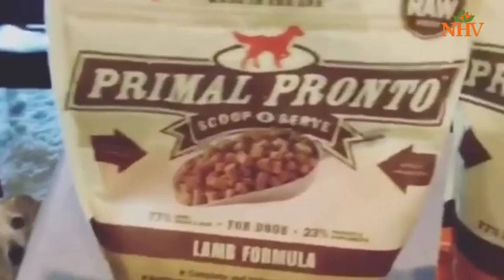A day in the life of Steadman - a beagle fighting lymphoma naturally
For an almost 14 year old Beagle, Steadman leads a busy life. He steals naps between playing fetch up & down the stairs, attends regular chemo appointments, arooos at the neighborhood noises from his backyard, and waits patiently for his parents to return from work. Steadman’s parents renamed their refrigerator the “Beagle Vending Machine” because it’s stocked with fresh healthy treats for his desired snacking pleasure, and, of course, his NHV supplements.

Does that sound like your dog’s routine too? Could be. Because holistic dogs or cats are very much like any other pets. Unlike what many pet parents think, keeping your pet naturally healthy is not a heavy task. In fact it is a wholesome task that makes you feel more connected to your furkid.

The little differences between a holistic pet like Steadman and a normal pet are explained

The blog about Steadman also explains how other pet parents can help their pets with cancer cope with this disease naturally and holistically.

This lymphoma fighter has a comprehensive holistic regimen that works with his CHOP protocol. He gets:

NHV ES Clear – to support his body in the fight against cancer and keep the symptoms of cancer at check. Steady loves to play and he follows his mom like her shadow. Thus along with chemo, he gets NHV ES Clear to keep his energy levels up, appetite healthy and give his body the perk to fight with whatever lymphoma can bring.

NHV Milk Thistle – to support his liver and kidneys. Chemo and cancer can be hard on these organs. Toxins that build up as a result of his condition need to be eliminated naturally not only from the body but also from these vital organs.

NHV Felimm – to detoxify his lymphatic system. Despite chemo, Steadman’s lymph nodes could swell up. He is also at risk for respiratory infection living in the Arizona desert where Valley Fever thrives.  Felimm helps keep all of that at check.

NHV Lesstress – to help with anxiety. Stress is the worst enemy of a sick pet. Steadman tends to get very stressed when he is alone at home or when he is at the vets. He was used to having Bailey around at all times. After Bailey passed, he developed bad separation anxiety and then the cancer came up. Lesstress helps him cope with these situations without disturbing his health curve.

You can also find him on instagram - @dignifiedbeagle